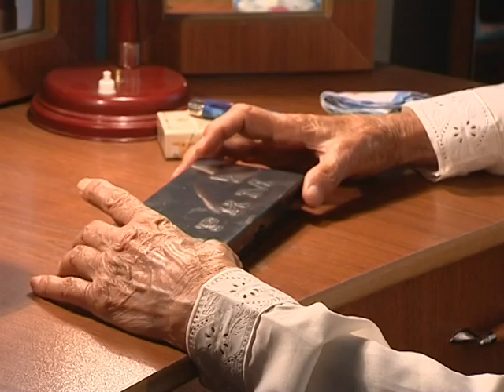Sofya (Sofya Hüseynova haqqında portret)